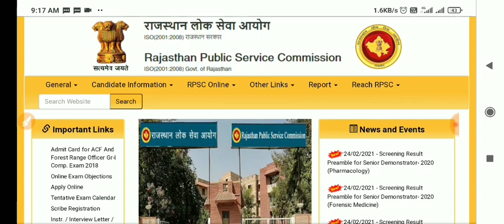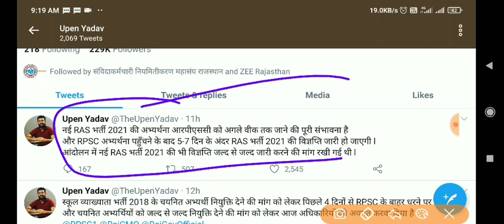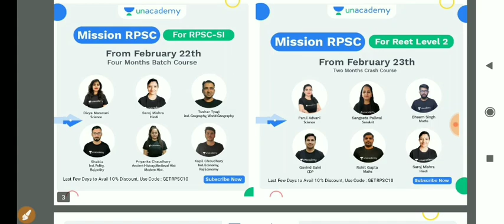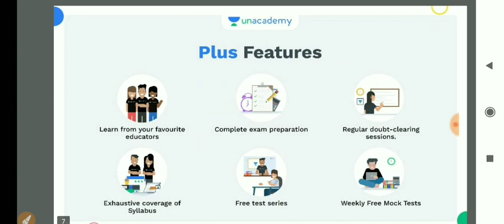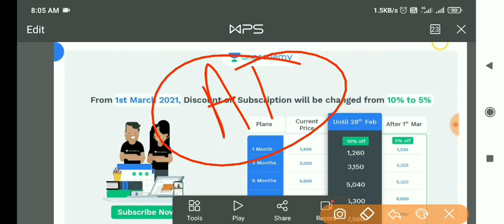RAS vacancy 2021 // RAS New Vacancy 2021 / RAS Notification 2021 / RPSC Ras latest news 2021 #